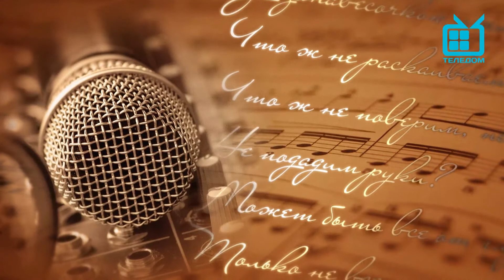Гитара по кругу.Елена Гудкова.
Елена Гудкова.